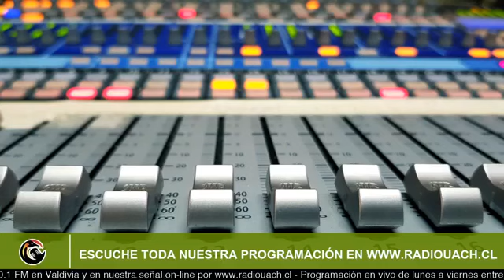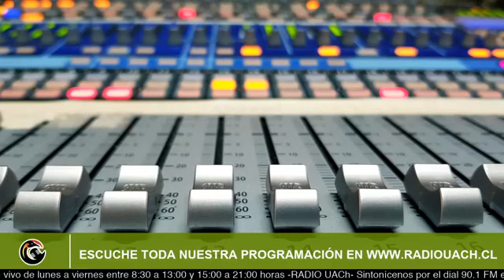REPÚBLICA DE LOS RÍOS / 07 DE SEPTIEMBRE 2020 (Matías Fernández - Roberto Morale - Bárbara Klett)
Contactos vía Skype:
-Matías Fernández Hartwig / Consejero Regional de Los Ríos (FA)
-Roberto Morales Urra / Director
Instituto de Estudios Antropológicos UACh
-Bárbara Klett / Académica UACh
Conduce:
-Víctor Godoi Millán / Encargado de comunicaciones Vinculación con el Medio UACh